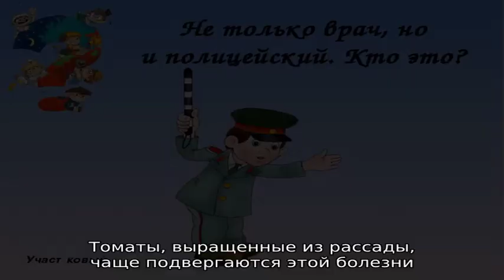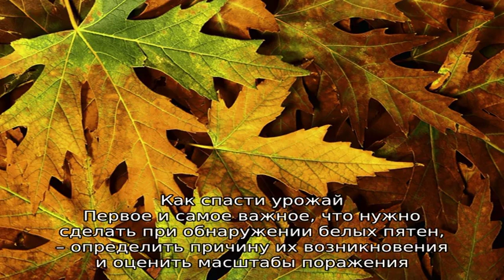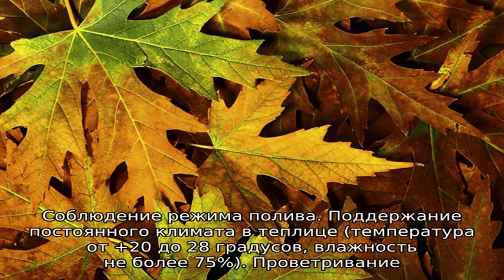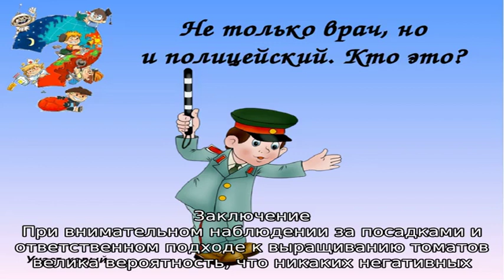Что делать, если на листьях помидоров в теплице появились белые пятна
Читайте о том, что делать, если на листьях томатов в теплице появились белые или светлые пятна. Выясним возможные причины возникновения таких пятнышек и точек на листьях и стеблях помидоров, способы лечения и профилактики.